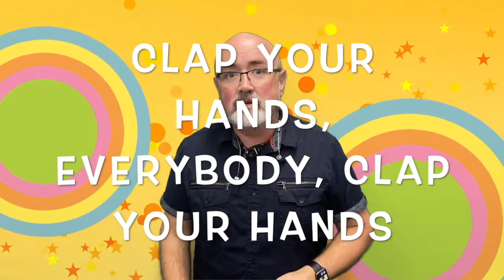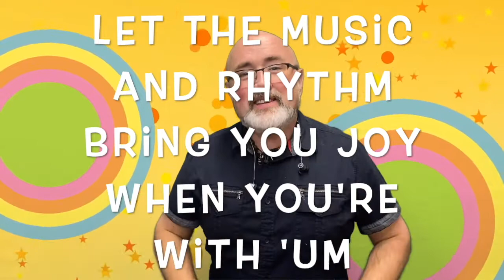Clap Your Hands Lesson